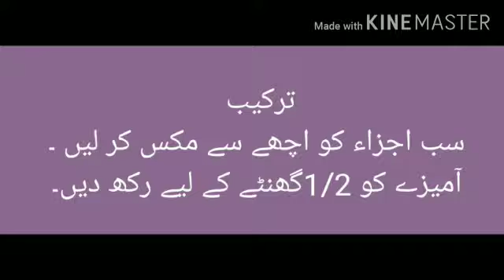Ramadan Special | Meethe Pakore | Delicious Recipe By Foodies!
Hi Viewers! Today we are making Meethe Pakore, It is very Sweet and a Tasty Recipe By Us.